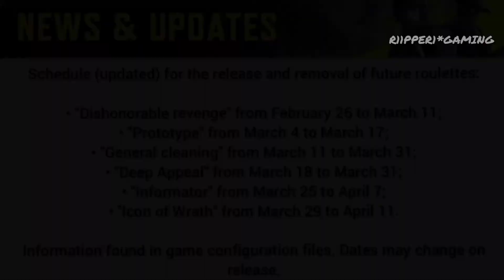ALL LUCKY DRAWS - Season 2 Task Force 141 | ALL TRAILERS & Kill Effects | Call Of Duty Mobile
incl. schedules when those come &more!